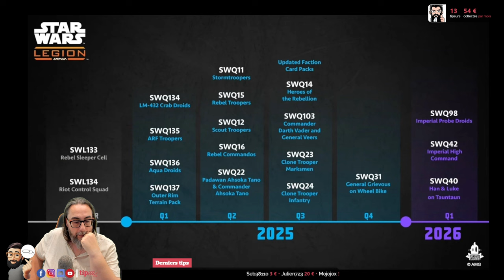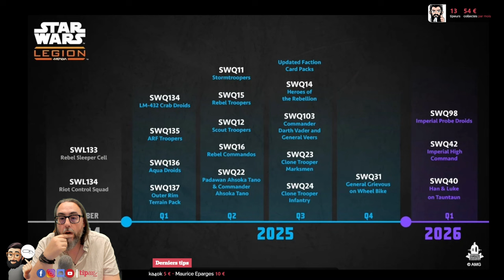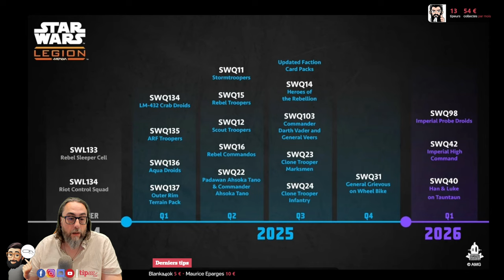Star Wars Légion, la ROADMAP 2024/2025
On parcours ensemble la ROADMAP de SWL pour 2024/2025.